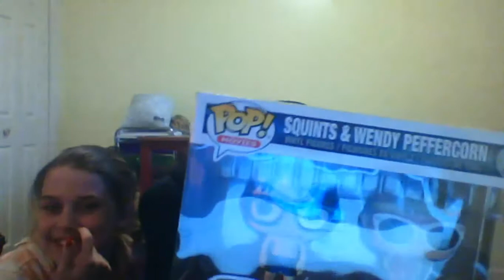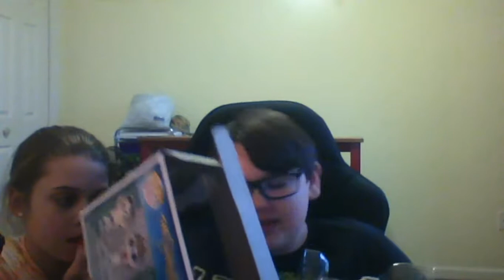Hendrix's POP Revews EP 140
Me and Kaylin Review me and Mrs. Popcorn